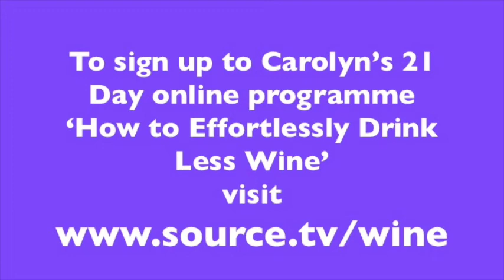In Conversation with Carolyn Cowan on New Year and Kicking Booze